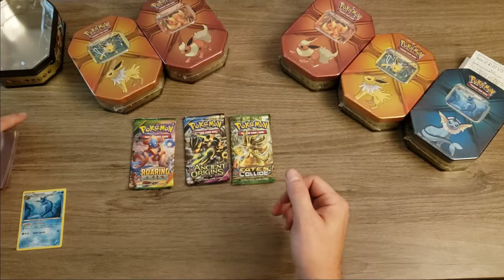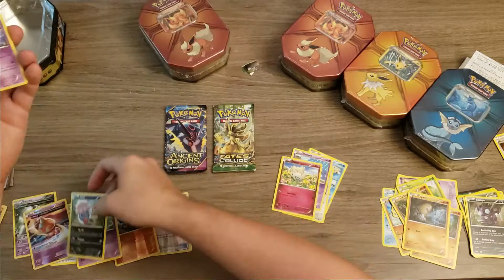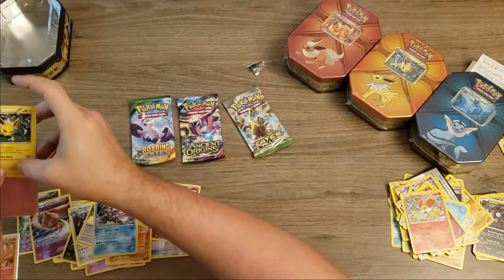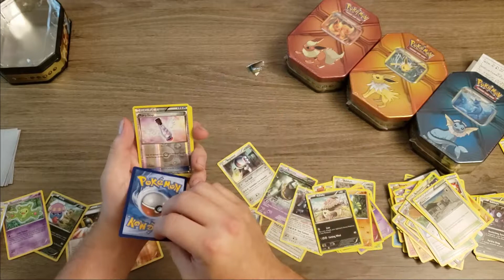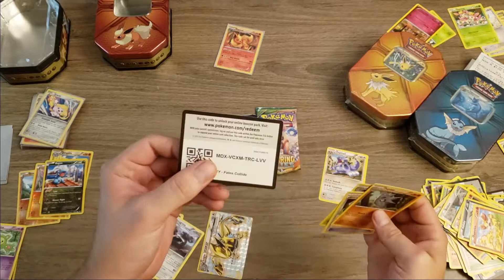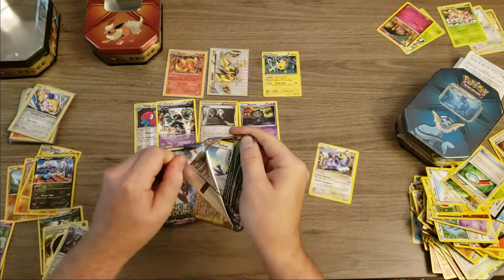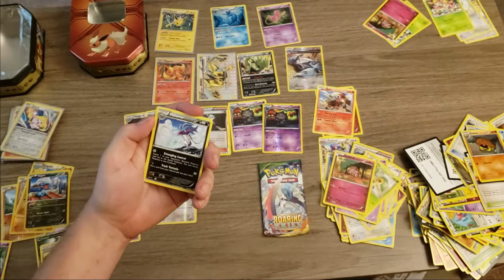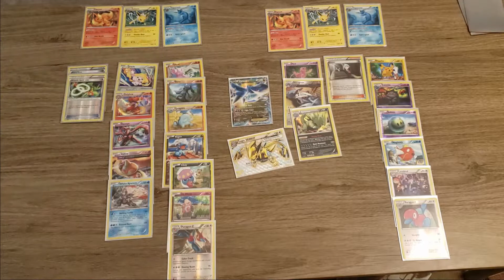ALDI VS DOLLAR GENERAL 10$ POKEMON TINS!!!!!!! 3v3-GOOD PULLS???BAD PULLS????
3v3 $10 Pokemon TIns ADLI VS DOLLAR GENERAL. FInd out who wins!